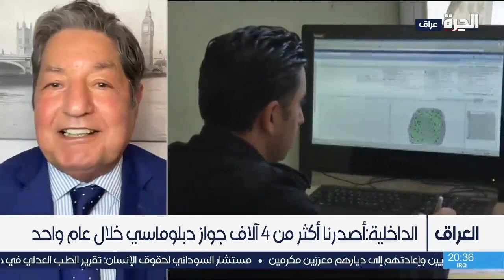ما هي شروط منح جواز السفر الدبلوماسي ومن هي الفئات المشمولة ؟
مقابلة من عمان مع مدير المركز العراقي للدراسات الاستراتيجية الدكتور غازي فيصل حسين

حمل تطبيق "الحرة كونيكت" للتلفزيونات والهواتف الذكية:

أمازون فاير